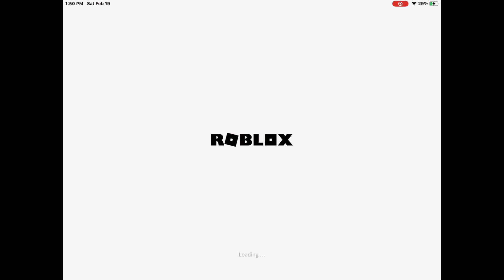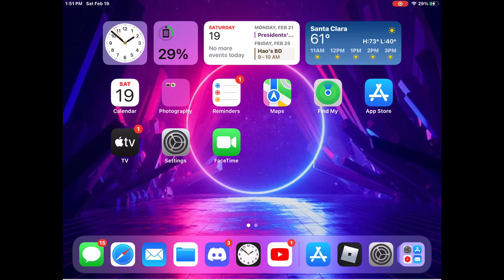Roblox down? Or is it not working for me?